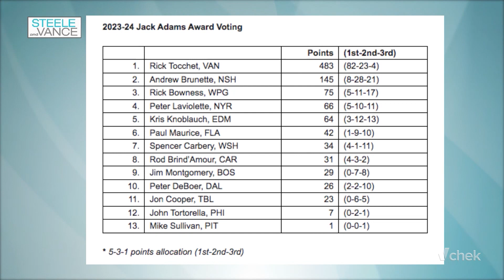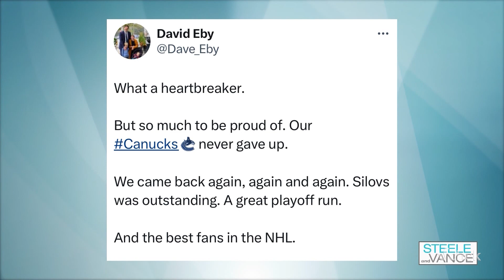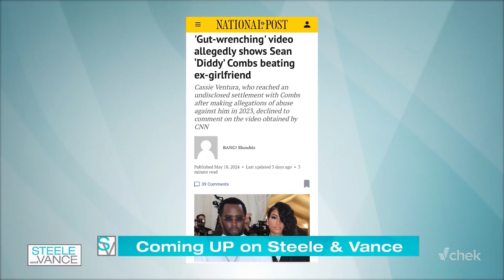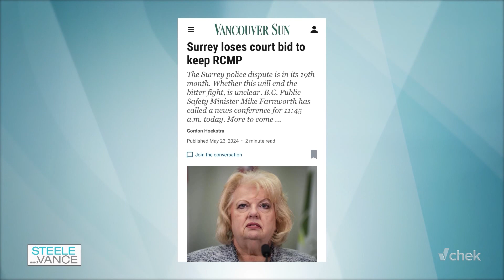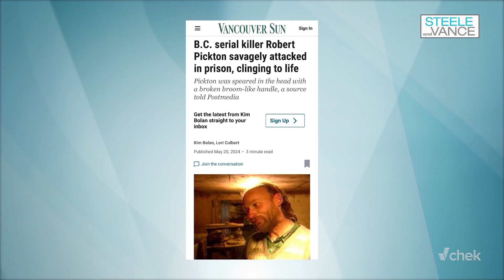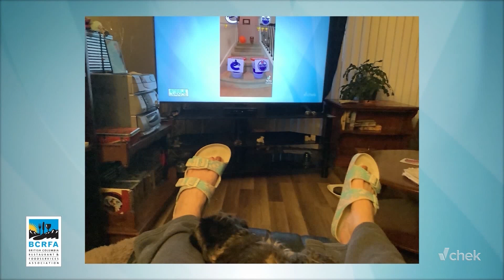HELLO AND HOT HEADLINES May 23, 2024